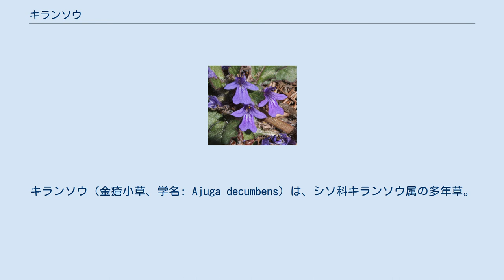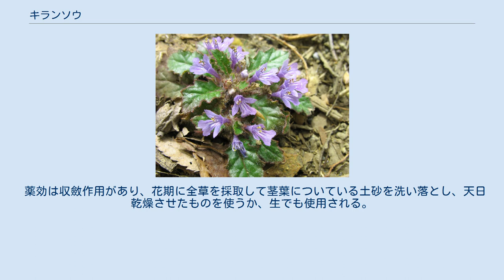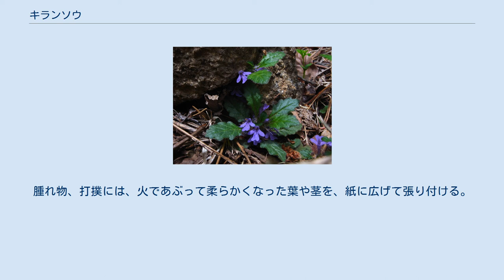キランソウ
キランソウ（金瘡小草、学名: Ajuga decumbens）は、シソ科キランソウ属の多年草。
道端などに生える雑草。
別名、ジゴクノカマノフタともよばれる。
 和名キランソウの由来は諸説あり、はっきりしない。
一説には、ランに似た紫色の花を意味する「紫蘭草（しらんそう）」が転訛したものとする説。
また、「キ」は紫の古語、「ラン」は藍色を意味するところから、花色から紫藍色に由来するという説。
茎を地面に伸ばして群生する様から、織物の金襴にみたてて「金襴草」と名付けたとする説などがある。
 別名で、ジゴクノカマノフタ（地獄の釜の蓋）という呼び名もあるが、これは根生葉が地面に張り付くように放射状に広がる様が、地獄の釜の蓋（ふた）に見立てられたもので、さまざまな病気に対して薬草としての効能から医者がいらず、「これで地獄に落ちないで済む」という意味や、「病気を治して地獄の釜にふたをする」という意味が由来だといわれている。
また、医者が必要ないというところから、イシャゴロシ（医者殺し）の異名もある。
 地方により、イシャイラズ（医者いらず）、イシャナカシ（医者泣かし：愛媛県）、オドゲソウ（鹿児島県）、チチグサ（愛媛県、鹿児島県）、チリメンソウ（三重県）などの方言名でも呼ばれている。
 漢名（中国名）では、金瘡小草という。
金瘡とは刀傷のことで、キランソウの葉を潰して傷に塗ると、切り傷や腫れ物に効用があることから名付けられたものである。
 仲春を表す季語にもなっている。
花言葉は、「あなたを待っています」「追憶の日々」「健康をあなたに」である。
 原産は日本在来とされ、日本の本州・四国・九州や、朝鮮半島、中国に分布する。
 草地や土手、丘陵地など、特に背丈の低いところに生え、山里、道ばた、公園、などでよく見られる。
日当たりが良く、排水が良い土地を好む性質で、石垣の間やその下の地面に這うように広がっている。
 一年中見られる多年生の草本で、全体に縮れた粗い毛が多い。
草丈は、2 - 20センチメートル (cm) で、茎は直立せず四方に分枝して、草全体がロゼット状に地表に這って円盤状の形になる。
ランナー（匍匐茎）のような花茎を出し地表を這うが、節から根を出さない。
シソ科では珍しく、茎の断面が丸い。
 葉は対生し、基部のものでは長さ4 - 6 cm 、幅1 - 2 cmで、披針形から倒披針形で、先端側が幅広く、基部は次第に狭くなる。
また葉の縁には波状の粗い鋸歯がある。
表面は深緑でつやがあり、裏面は通常紫色を帯びる。
株元の葉は放射状に地面についている。
 花期は春から初夏（3 - 5月）、茎の先端近くの葉の付け根に濃紫色の小花を数個つける。
花は、径5 - 10ミリメートル (mm) の唇形花で、上下二つに分かれた上唇は下唇よりもごく小さい。
下唇は平らに大きく発達して3裂して大きく広がり、特に中央の裂片が長くつきだし、先端は切れたようにまっすぐで、中央が切れ込んだようになって浅く2裂する。
上唇の花弁は2つに裂けている。
日当たりのよい場所では、冬期に開花することがある。
萼は深く5裂して毛がある。
 果実は分果で、長さ1.5 mmほどの球形で、一つの花の宿存萼の中で4個に分かれていて、脱落しやすい。
分果は緑褐色をした倒卵形で丸みがあり、表面ははっきり目立つ凸凹した網目模様がつき、腹面には大きめの楕円形をした着点（へそ）がつく。
種子で増えるほか、株が分かれて繁殖する。
 開花期の全草を乾燥したものは、筋骨草（きんこつそう）とよばれる生薬である。
漢方では使われない。
高血圧、鎮咳、去淡、解熱、健胃、下痢止め、切り傷などに効果があるとされるが、民間薬的なものである。
4月頃に全草を採取して、水洗い後に天日乾燥して調製される。
 薬効は収斂作用があり、花期に全草を採取して茎葉についている土砂を洗い落とし、天日乾燥させたものを使うか、生でも使用される。
高血圧、解熱、下痢止めには、乾燥品1日量5 - 7グラムを水300 ㏄で半量になるまでとろ火で煎じるか、1日量15グラムを500 ccの水で煎した汁を、1日3回分服する用法が知られている。
苦味が強い。
ウルシかぶれには、煎液を塗る。
 また、火傷、切り傷、毒虫の刺傷、あせもなどに、生葉汁を直接つける用法が知られている。
腫れ物、打撲には、火であぶって柔らかくなった葉や茎を、紙に広げて張り付ける。